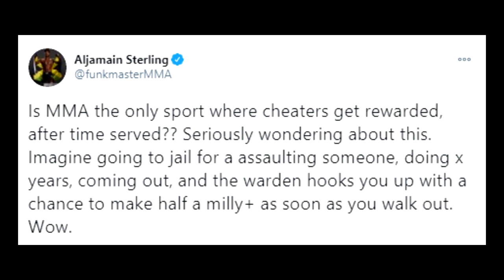Petr Yan BLASTS T.J. Dillashaw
TJ Dillashaw called UFC bantamweight champion Petr Yan the interim title holder and he wants a shot right away when he returns next year.